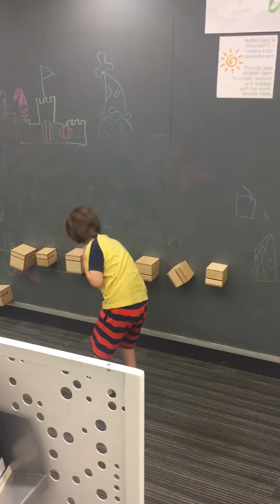Rockin Dean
Playing like Uncle Tony